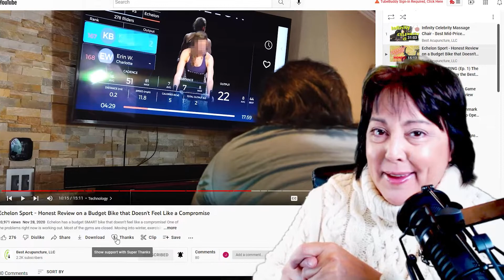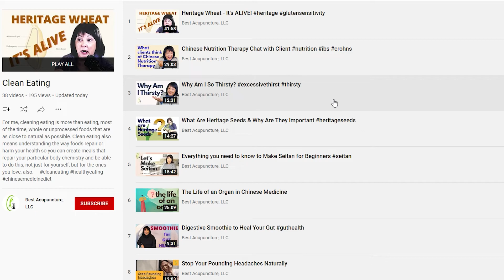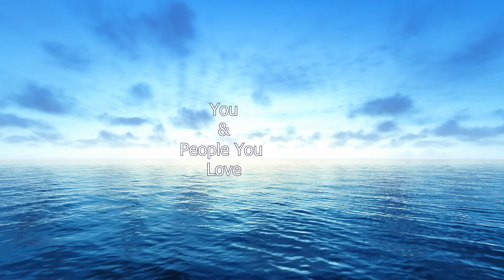Weight Loss Hacks - How They Cause Immediate Problems In Your Body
Looking at how weight loss hacks can work for awhile and how diets and diet fads fit in weight loss hacks. How clean eating fits into a weight loss journey.